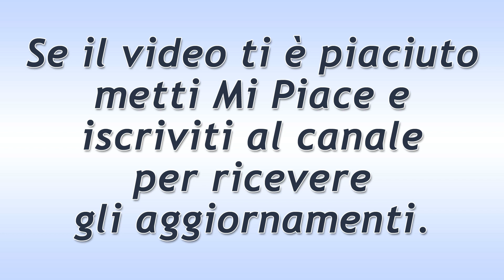Il Paradiso Delle Signore Puntata del 8 Novembre 2019: Nicoletta Confessa i Suoi Sentimenti!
Il Paradiso Delle Signore puntata di oggi venerdì 8 Novembre 2019.
Nicoletta cambia atteggiamento e decide di confessare i sentimenti che prova per Riccardo a Roberto. Quest’ultimo non può che ripetere alla ragazza ciò che le è stato detto da tutti, ossia che lei ha liberamente deciso di sposarsi e che Cesare non merita di continuare ad essere tradito.